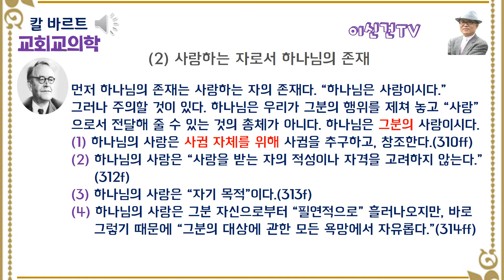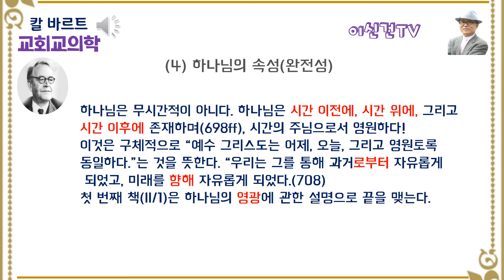(16) 칼 바르트 : 7. 하나님의 현실성(O. Weber : KKD 60-68) 교회교의학 2/1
오토 베버(O. Weber)가 스승 칼 바르트의 대작 "교회 교의학"(KD)을 한권으로 압축한 책의 중요 내용을 번역하여 소개하는 열 여섯 번째 순서로서 "7. 하나님의 현실성"(KKD 53-60, 교회교의학 2/1)입니다.
"바르트가 삼위일체와 하나님을 부정했다"고 주장하는 서철원 박사(전 총신대 교수)는  자신의 오류를 인정하고 취소할 뿐만 아니라, 더 이상 바르트의 신학을 악의적으로 오도하지 말기를 강력히 촉구합니다.